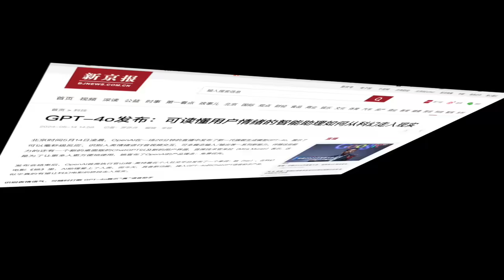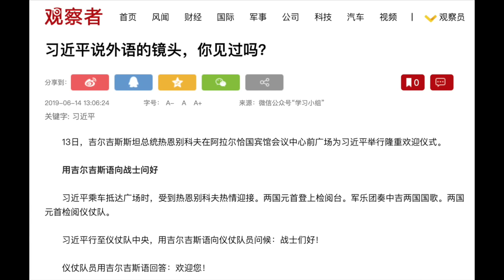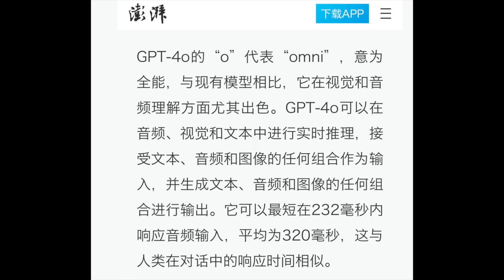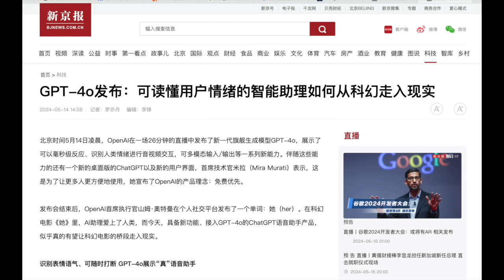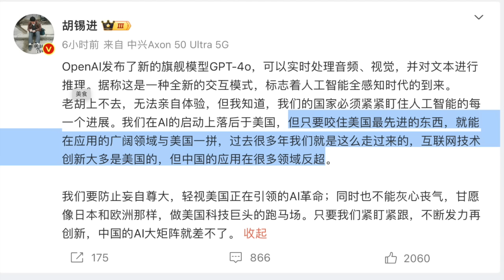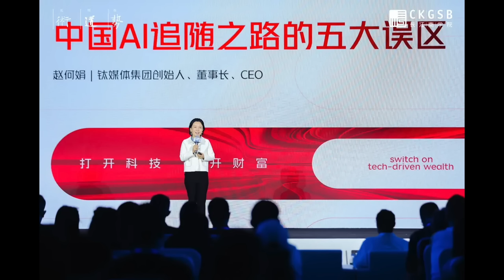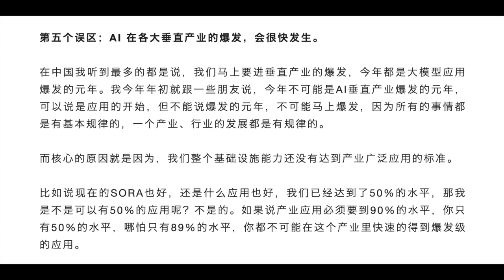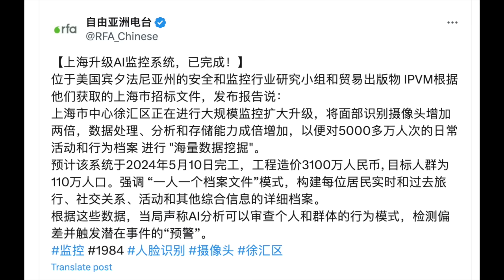ChatGPT又炸裂，中国望尘莫及！中美AI差距是1年还是10年？上海市中心，数字监狱建成了！中美AI发展的根本不同方面